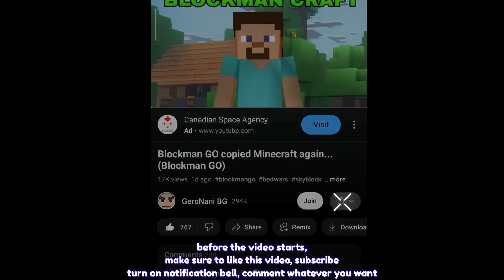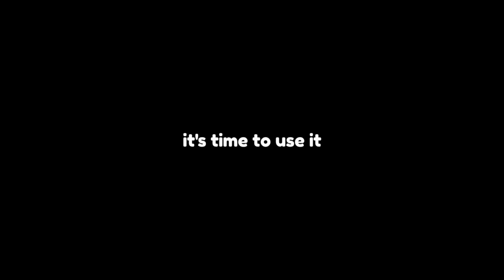Unlocking New *HORROR* BedWars Texture Pack?! 🔥 (Blockman GO)